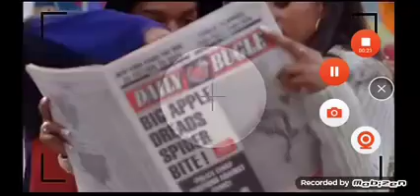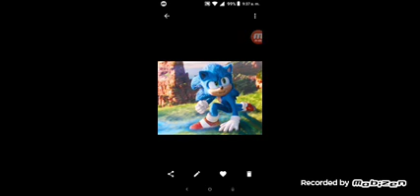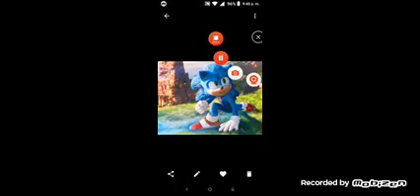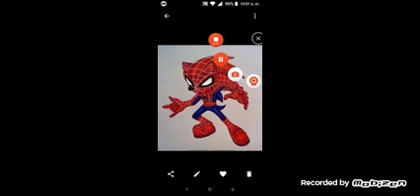spider-hog (2020) parte 10 spider-hog vs el doctor eggman / spider-hog salva a Amy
la mejor parte spider-hog vs el doctor eggman la mejor batalla